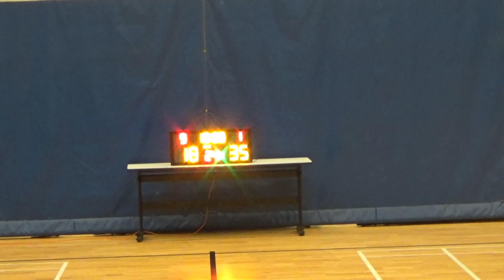20180710 BIG J CLUB VS LIMIT 2nd Quarter